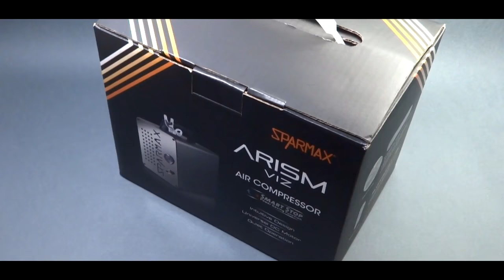Sparmax ARISM Viz Compressor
A short video preview/review of my  Sparmax ARISM Viz Compressor.
Highly Recommended!

The ARISM VIZ incorporates two new and patented designs from SPARMAX, the Smart Stop and the Silver Bullet Plus, which are superior to those existing in the market.

The Sparmax ARISM Viz compressor features:

ARISM Viz has a DC motor for universal usage (100-240V).

Low maintenance, oil-less single piston air compressor
Working pressure from 0 psi to 50 psi (  max 3.4 bar)

Silver Bullet Plus moisture trap included in the box with 2M Braided hose.

Silver Bullet Plus incorporate the additional function of pressure adjustment via bleed valve for use with small compressors, it does so with the below advantages:

-Stable and constant pressure right from the start, whereas with MAC valve, it takes time for the pressure to reach stability.
-Excess pressure is released to relieve the burden on the compressor and thus allows for a longer lifetime, whereas with MAC valve, compressor is constantly under maximum pressure.

Airbrush holder included.
Sophisticated sensor pauses the compressor when the airbrush is placed into the holder, and restarts when the airbrush is removed.

Air flow: 16 - 18 lpm (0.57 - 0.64 cfm) at open flow
1/8 BSP outlet on compressor

Size: L20 x W12 x H18 cm (7.9" x 4.7" x 7.1")

Weight: 2.5 kgs (5.5 lbs)

AC adapter: INPUT: 100-240V~47-63Hz 1.45A OUTPUT: 12V-5A max

1 94HJ E183744 I.T.E. POWER SUPPLY

Duty cycle: 40 minutes continuous use. After 40 minutes of continuous operation, use the On/Off switch to turn off the unit or place the airbrush into the holder to pause the compressor. Allow the unit to cool for at least 10 to 15 minutes before turning the compressor back on.

The Sparmax ARISM Viz compressor is suitable for many Sparmax airbrushes and other brands airbrushes like Iwata, Paasche, Badger, Grex... which have low air consumption.

SPARMAX Airbrush used in this video:

Sparmax SP-35c and SPARMAX SP-20X.

Please visit SPARMAX store (Europe).

Dusan.